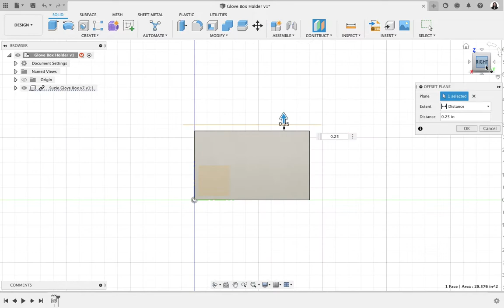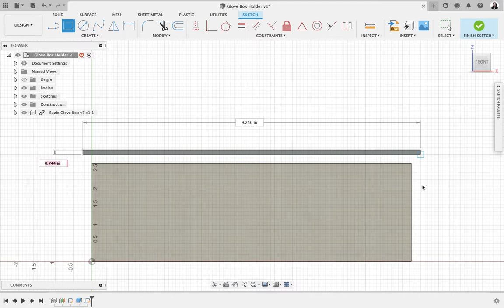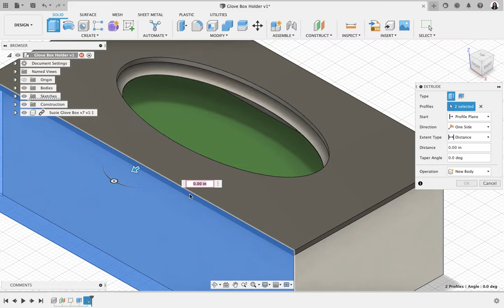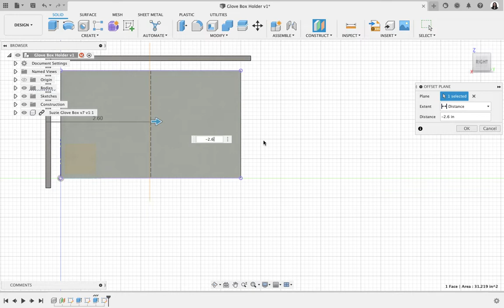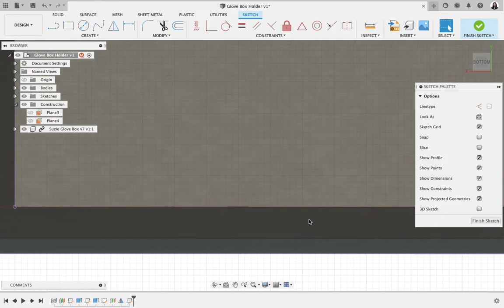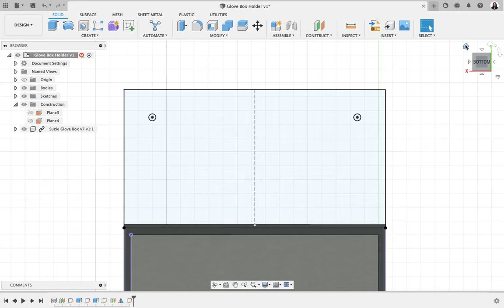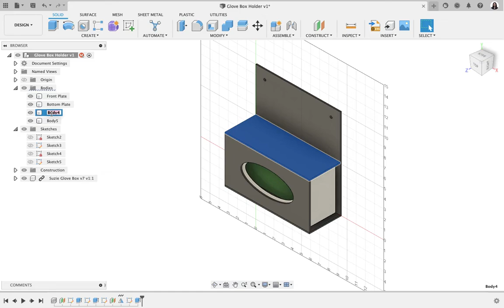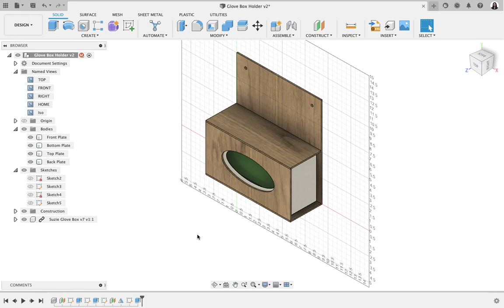Making a Glovebox Holder